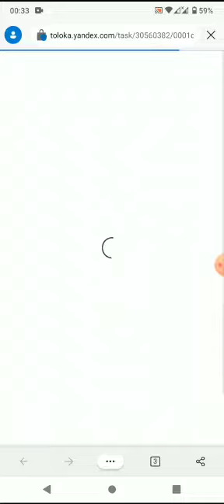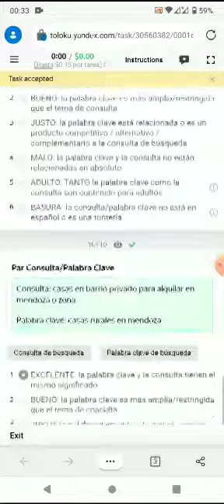[Hasta $0.15 por tarea] NEW TRAINING 0.08